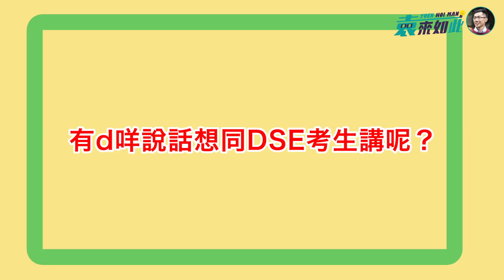【贊成DSE星期五開考嗎？一齊同DSE考生打氣！】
【贊成DSE星期五開考嗎？】

由於疫情嘅緣故，今屆DSE考試延遲一個月開始。今個星期五，就會正式開考。2003年沙士嘅時候，我都正正考緊會考。所以，我好明白考生嘅心情。因為預期嘅情況唔同咗，擔憂亦都多咗。無論如何，我相信你哋嘅努力係唔會白費嘅！加油！

【荔枝角黃店告急】Kool Kitchen店長：我最大心願係有返生意可以請返哂啲part time
【香港人要對東江水感恩】香港政府比廣東省政府+粵海投資每年淨賺暴利39.29億你知唔知？